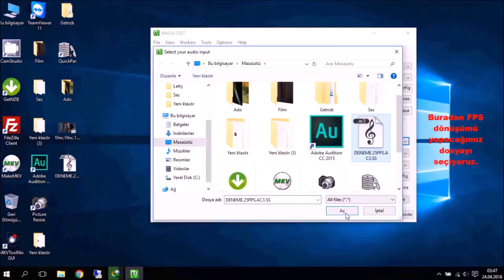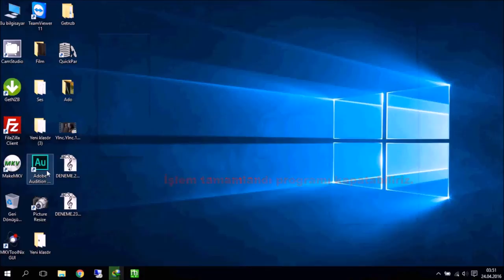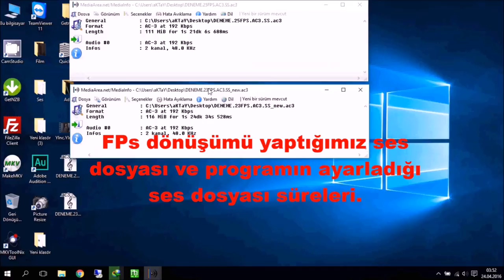Megui ile fps değiştirme by zeytinbeli SadeceSes